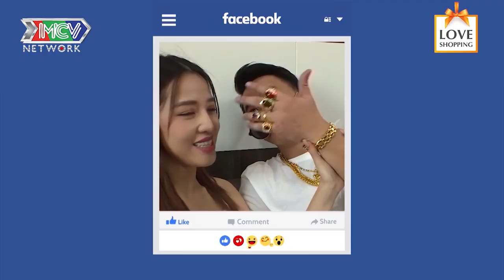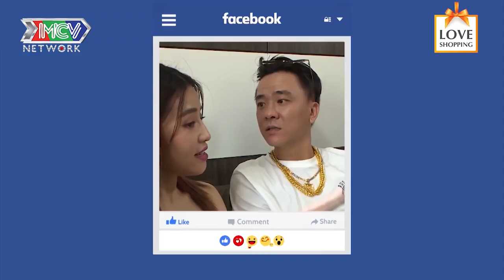PUKA GÂY SỐC LIVESTREAM KHOE CHỒNG GIÀU SỤ CỔ MUỐN GÃY VÌ ĐEO 4 KÍ VÀNG |XS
💡 CÚ PHÁP TÌM NHANH:
xa stress tap 5, xa stress 5, xastress tap 5, xastress 5